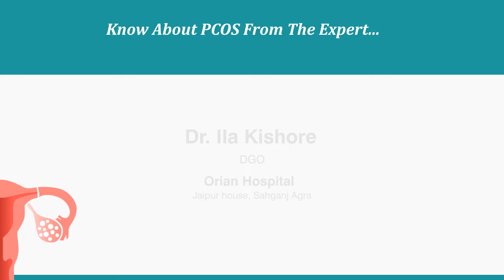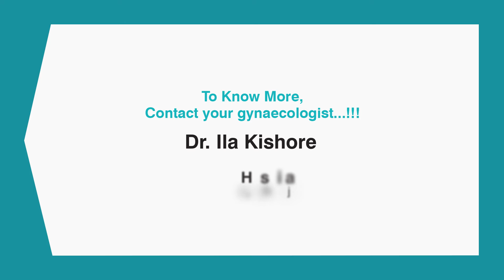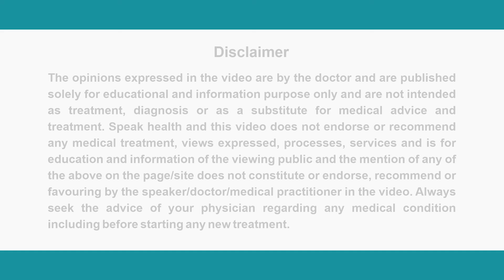Know about PCOS from expert_Dr. Ila Kishore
Dr. Ila Kishore, an expert in the field of Obstetrics and gynaecology from Agra shares  her expert view on"" Understanding and Management of PCOS.""
PCOS is a heterogenous disorder affecting 3.7 to 22.5 % of women in india and the count is increasing year on year.
PCOS symptoms can be managed with lifestyle modification and by proper medical assistance. So let's know about PCOS from expert!